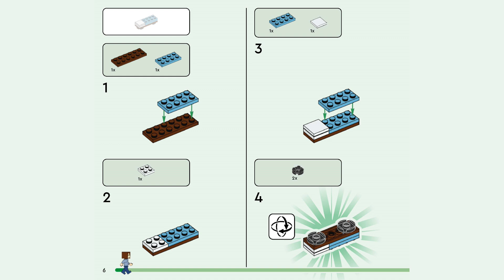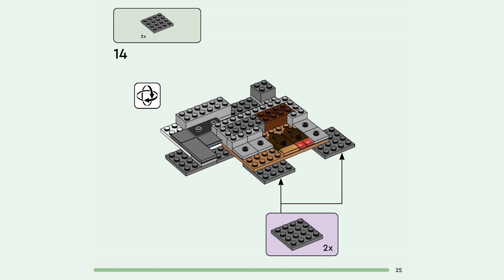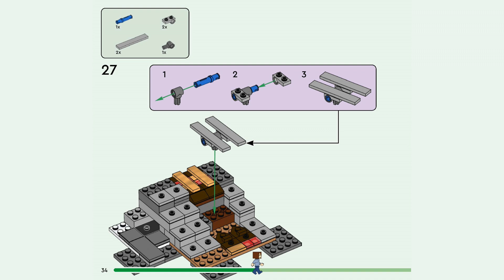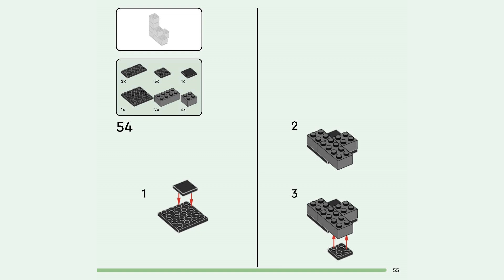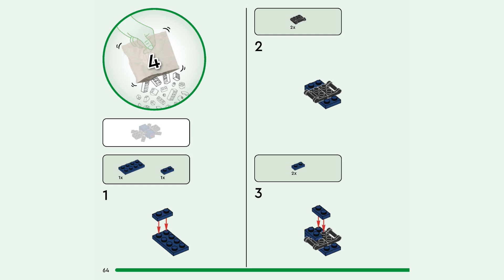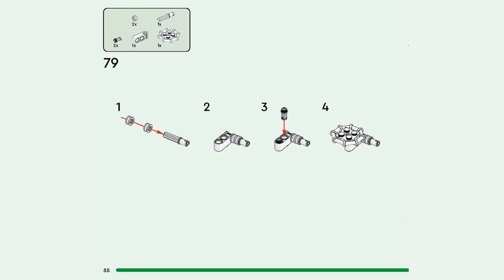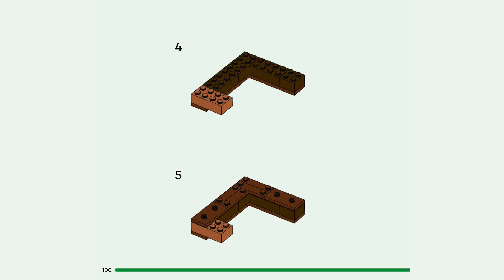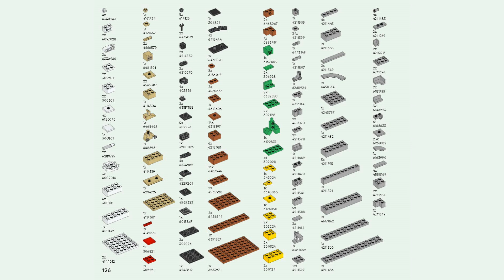LEGO Instructions | The Badlands Mineshaft | 21263 | LEGO MINECRAFT 2024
Building instructions for 21263, The Badlands Mineshaft, LEGO MINECRAFT, 2024